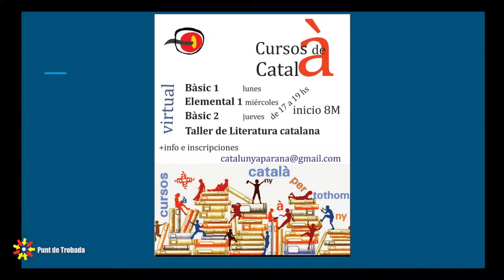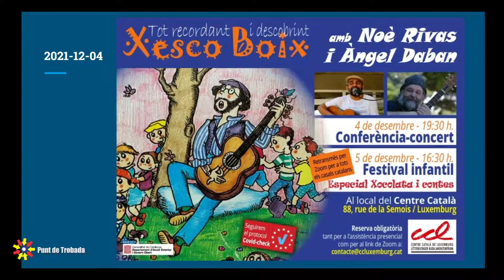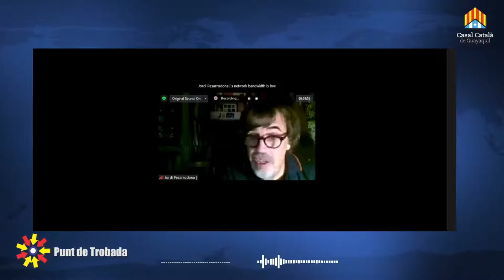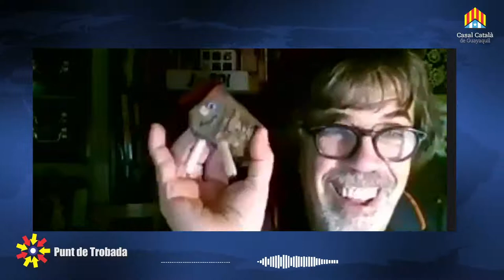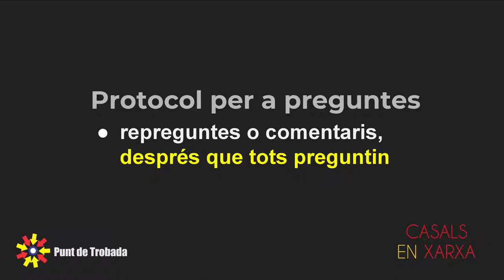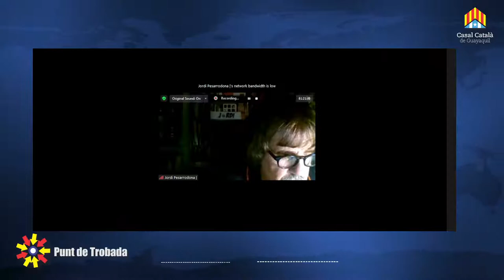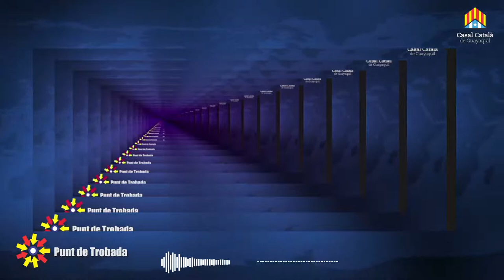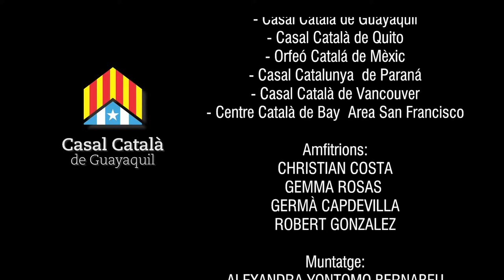Punt de Trobada | Jordi Pesarrodona | Cultura Popular a Puig-reig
producció
AVI.TeleSonda

música
BENJAMIN TISSOT

NO EM CAMBIES LA LLENGUA

3CEQ